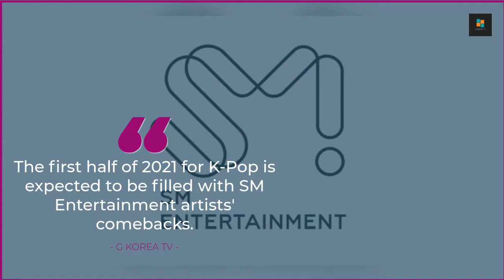SM Entertainment First Half Of 2021 Comebacks Might Be Star-Studded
The first half of 2021 for K-Pop is expected to be filled with SM Entertainment artists' comebacks.